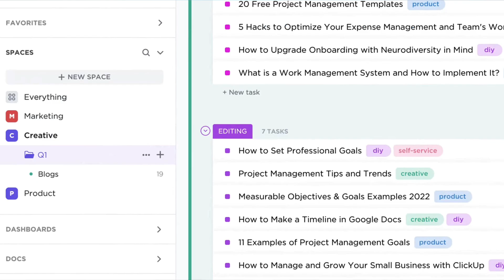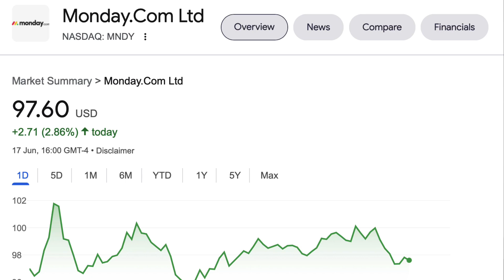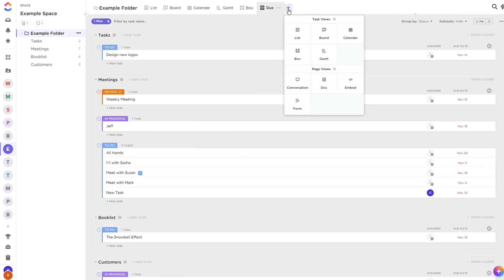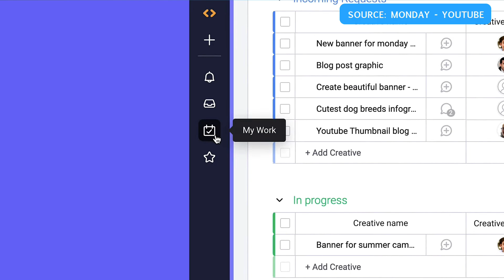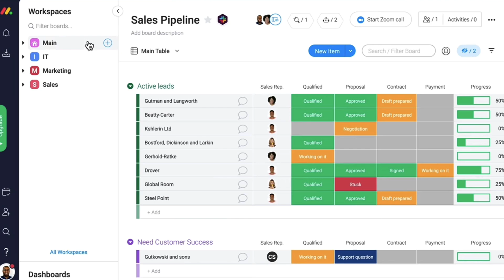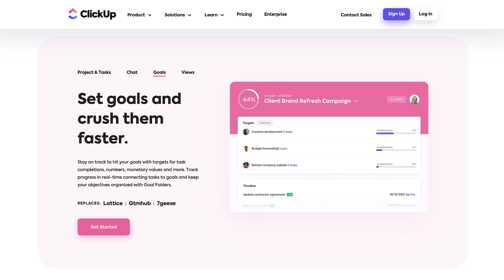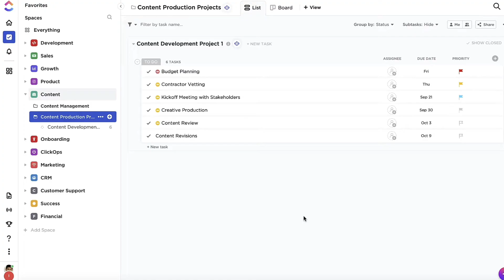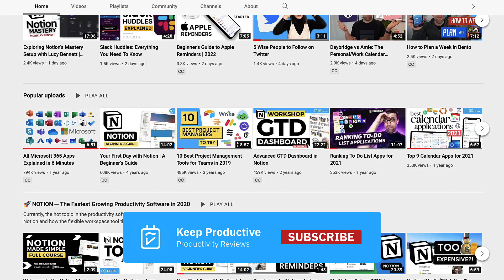ClickUp vs monday | Full Feature Breakdown & Walkthrough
Stop doing busywork! Try Bento Focus ClickUp and monday are the heavyweights of consumer-facing project management software right now in productivity and personal and team project management. In this video, we take a look at both ClickUp and Monday.com to help you make that decision.

00:00 - Introduction
00:50 - Backgrounds
02:10 - Major Features
05:30 - Special Features
07:21 - Summary

🍱 Bento is a new app focused on doing less, but more meaningful work.

💻  FINAL THOUGHTS

Thanks,
Francesco - host of Keep Productive Find the perfect productivity tools with Tool Finder
POPULAR TOOLS